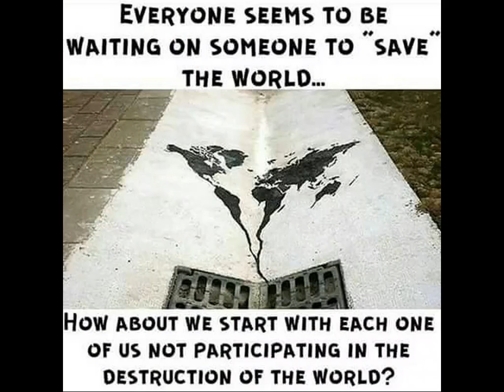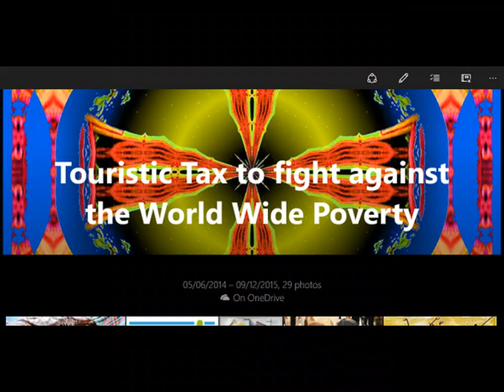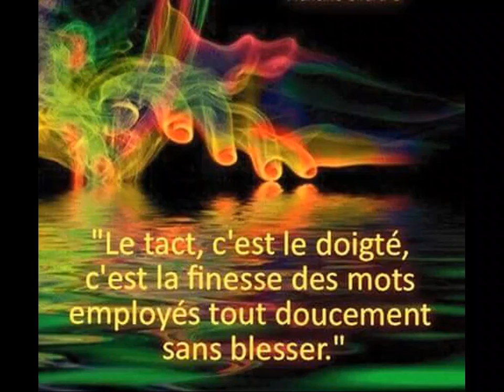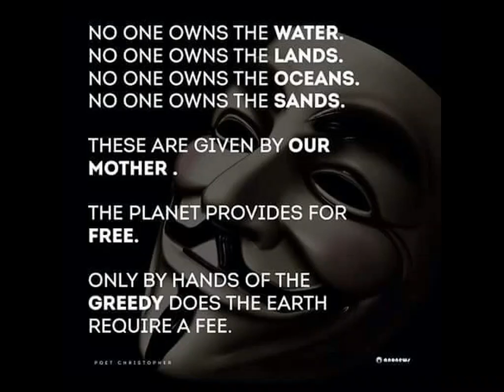Groove & Rights for the Human Rights Day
Single mix to have a great Human Rights Day all around my friends.
Cheers,Olli.